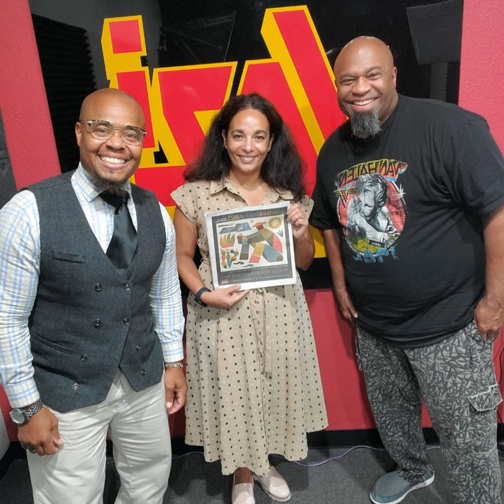Episode 19 Off the Books, Texas Book Festival with Dalia Azim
Live in studio with Dalia Azim to talk about the Book Festival.

The 28th annual Texas Book Festival Weekend will take place on November 11-12 in and around the State Capitol in downtown Austin. The Festival Weekend is FREE and open to all, featuring more than 300 authors of the year’s best books across all ages and genres. There are three ticketed sessions for authors Michael Cunningham, Roxane Gay, and Stacey Abrams Ticket holders receive session and signing line access as well as a copy of the featured author’s book at their ticketed session.

11 am – 5 pm

10 am – 5 pm

Downtown Austin along Congress Ave. and E. 11th Street, in the State Capitol and select nearby venues.